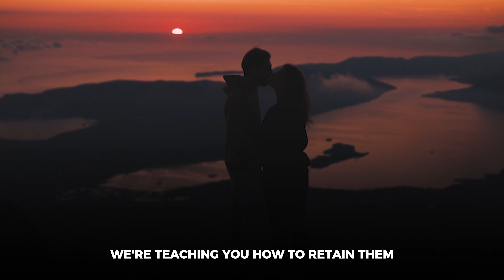Have Any Girl CRAVE You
🔥 Resources 🔥
Want free advice during our weekly Saturday Livestreams? All the details on how to call in are within our community!